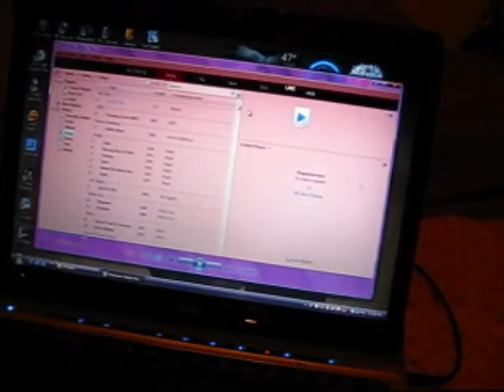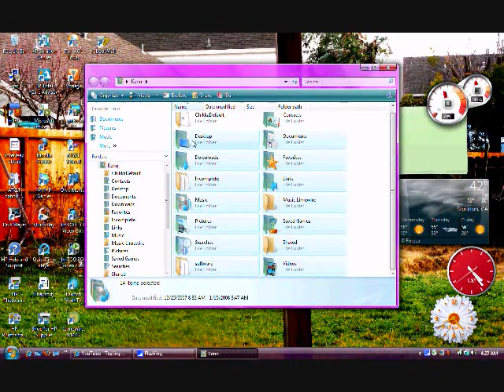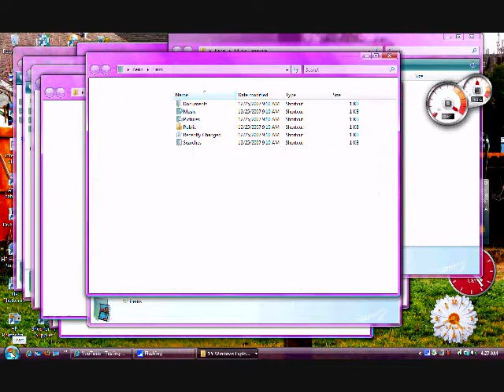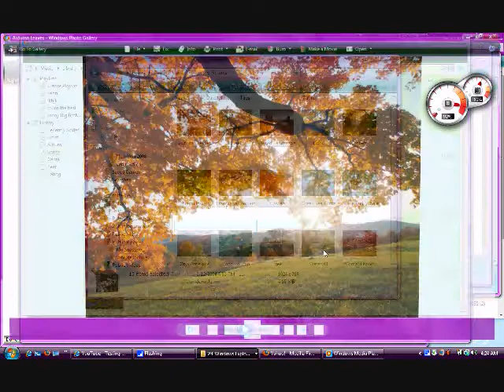HP dv2000 and dv6000/white